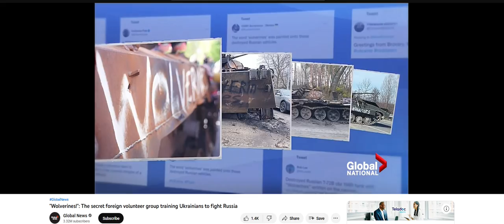Wolverines The secret foreign volunteer group training Ukrainians to fight Russia (1Brian God=6)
(1:15) = woman God=6

11/25/2022 @ 6:30 AM = the (0:36, 3:06) Brian God!
1john 3:6 = the God who points out the sinners!

*French steal everything.

1:11 is the Angel woman God.

Here's my one of my first generic Talk to God codebooks:

1:38 = 1john 3:8

Anna or Brian 1/4 God=(1:41) 0:40, 1:13, 1:22, 1:31, 1:40
2/4 = 2:13, (2:22), 2:40, 2:31
3/4 = 3:13, (3:22), 3:40, 3:31
4/4 = 4:13, (4:22), 4:40, 4:31
5/4 = 5:13, (5:22). 5:40, 5:31
6/4 = 6:13 That john 3:16 backwards! 6:22, 6:31, 6:40

1:22 woman God
1:23 woman God

5:06 AM

1:24
5=Mary =woman
(2)
Angel woman God = (0:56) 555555
705 woman God = (0:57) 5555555

Perfection = (0:55)
Single perfection 1:55
Double perfection 2:55
Triple perfection 3:55
Quadruple perfection 4:55

1:51 = 1woman God=6

1:28 woman God
0:28, 2:08, 2:26, 2:44

0:11, 0:56, 1:10, (1:11), 1:55, 1:56, 2:11, 2:56, 3:11, 3:56, 4:11, 4:56, 5:11, 5:56 etc

2:36 = I'll destroy you all!
4:36 =I'll double destroy you all!

1Brian God=6
1:06, (1:33)= the Brian God
0:35, 3:50 =(8)= the son of God!

29 / 39  God =Psalm 45 = (9): (3)
0:29, 2:09, 2:45, 2:54 / 0:39, 3:09, 3:45, 3:54

0:36, 3:06, 3:33 / 0:39, 3:09

6= Man
3:36
3:38
3:39

1john 3:6
1:36
(3:33)

1:46
(4:33)

1:40

6:53= (0:68) man is the son of God!
1:08

2:07, 2:25, 2:34, 2:43, 2:52

1God=3
0:31, 1:03, 1:12, 1:21, 1:30, 3:01

7:00 = ♥
the woman Gods #
(0:52, 1:07, 1:25, 1:34, 1:43, 1:52)

Is that nice?